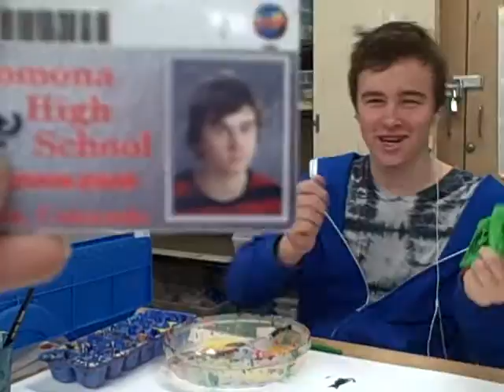This is Billy Goat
Billy Goat